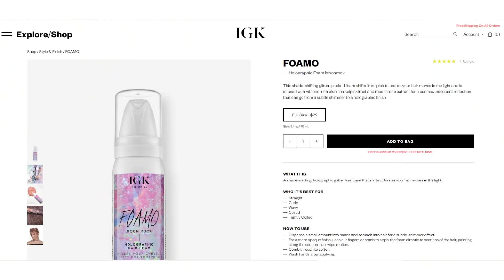ESPUMA PARA PELO HOLOGRÁFICO | Probando los PRODUCTOS más RAROS para el CABELLO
Hoy Ponemos a Prueba los productos más raros para el cabello: una espuma que deja tu pelo "HOLOGRÁFICO" ¿SERÁ CIERTO? O ¿ES UNA ESTAFA?

MÁS VÍDEOS:

LO QUE PEDÍ Vs LO QUE RECIBÍ | ROPA CHINA | ¿SHEIN ES UNA ESTAFA? Super Mega Haul Ropa Online